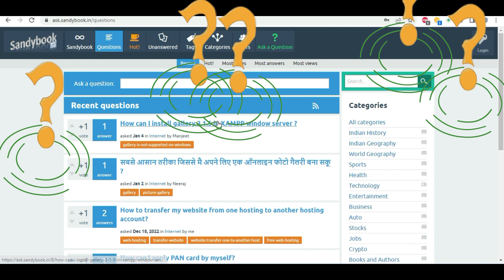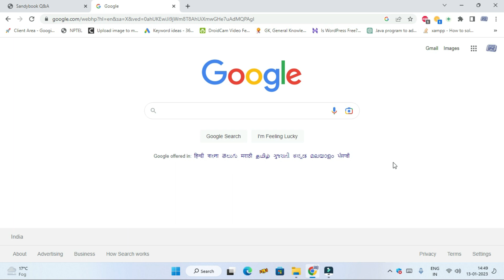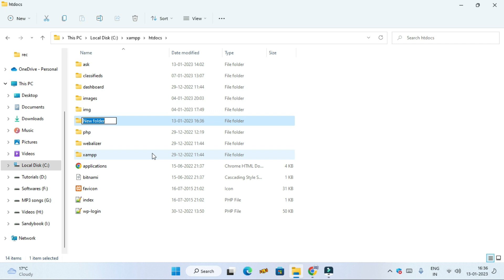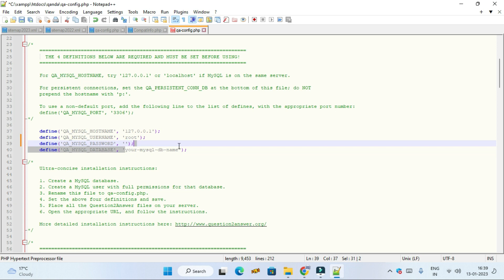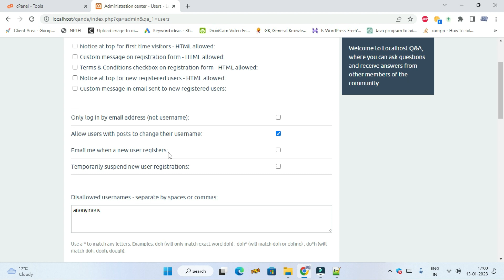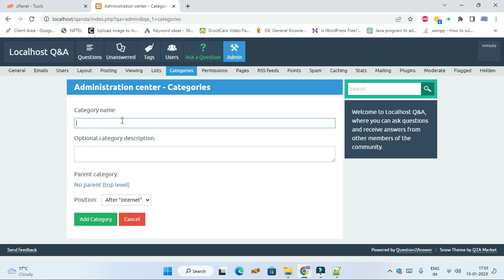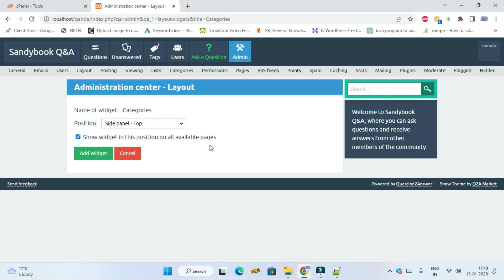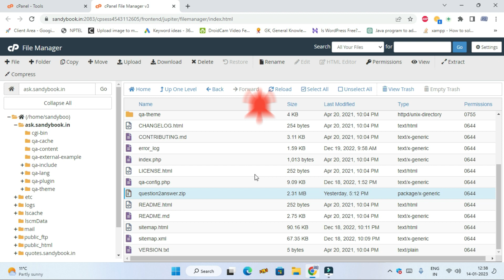How to create a Question & Answers, Q&A Forum website like Quora | Question answering website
How to create a Question and Answers forum like Quora on XAMPP server OR Live hosting account on your hosting account C panel.

Topics:
Overview of Quora and similar Q&A forums
The benefits of creating your own Q&A forum
The different types of Q&A forum platforms available
The technical requirements for setting up a Q&A forum on XAMPP server or live hosting Domain
Setting up XAMPP server and configuring its components
Installing and setting up the Q&A forum software
Customizing the Q&A forum's design and layout
Adding functionality to the Q&A forum, such as user registration and moderation tools
How to manage and monitor a Q&A forum
Promoting and growing your Q&A forum community.

Some related keywords and tags:
Quora, Q&A forums, online communities
Engagement, user-generated content, community building
Platform options, open source software, proprietary software
Web hosting, domain registration, server administration
XAMPP, Apache, MySQL, PHP
Software installation, configuration, database setup
Website design, HTML, CSS, themes, templates
User roles, permissions, spam prevention, content moderation
Analytics, reporting, user feedback, troubleshooting
Social media marketing, SEO, email marketing, word-of-mouth marketing.

✅How to Fix error  "Gallery is not supported on Windows (PHP reports that you're using: WINNT)"👇

Visit our websites and support our efforts...